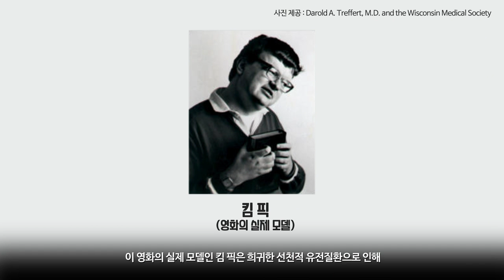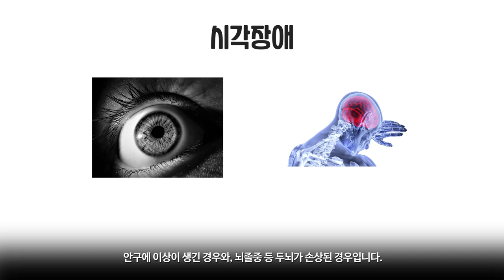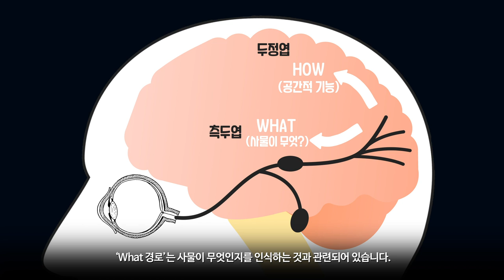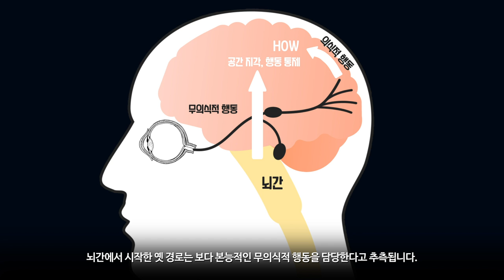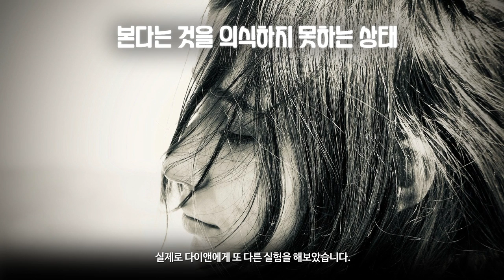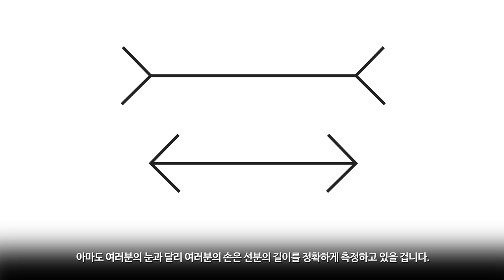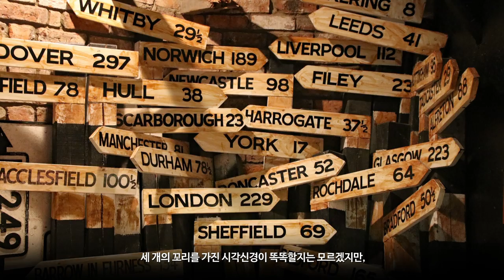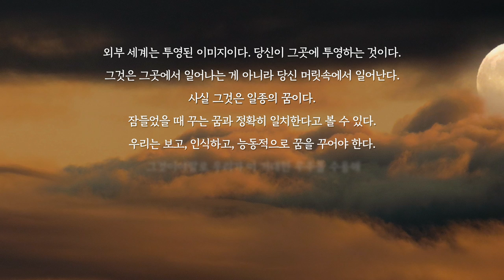[술술과학] 실제 눈은 하나, 마음의 눈은 셋? | 카오스 브레인 오디세이(10)